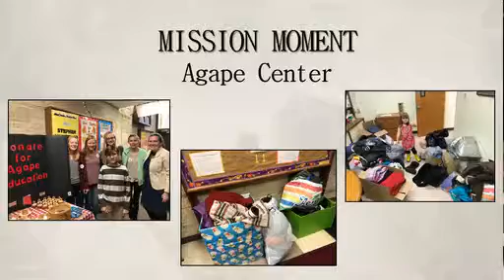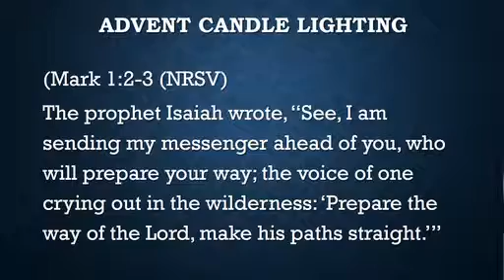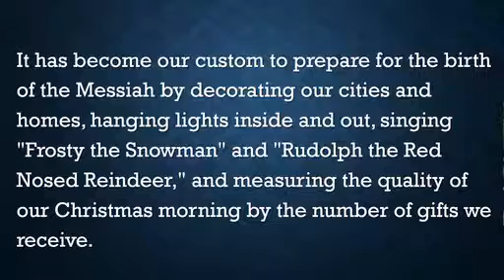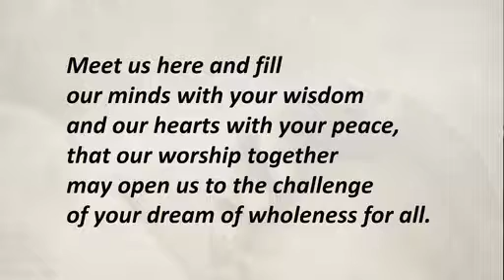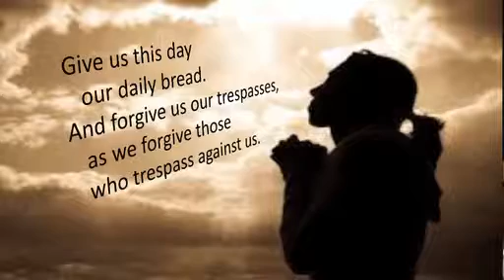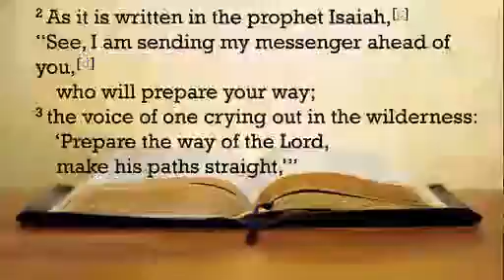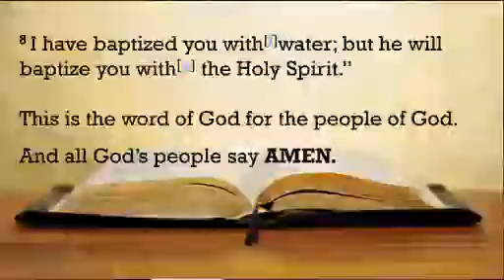December 3, 2017 Sermon Worship Video "Advent Week 2: The Messenger" by Pastor Joy Mitchell